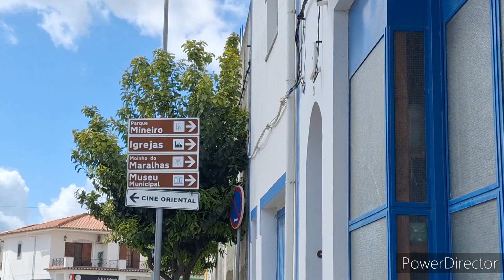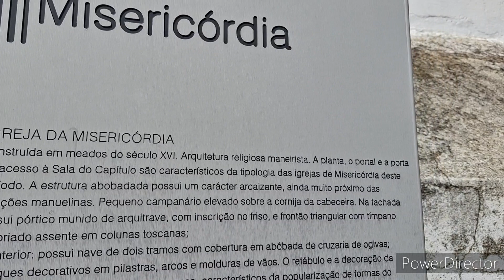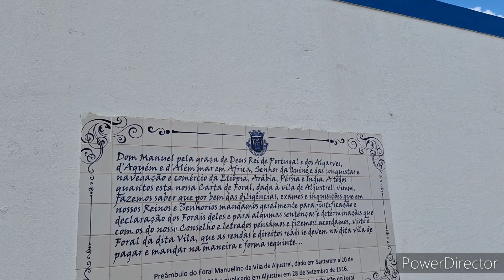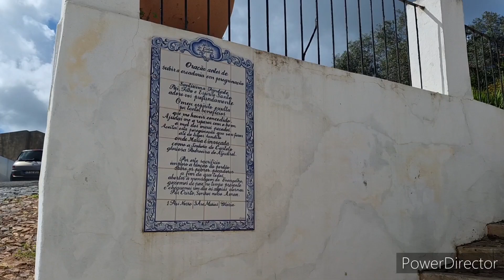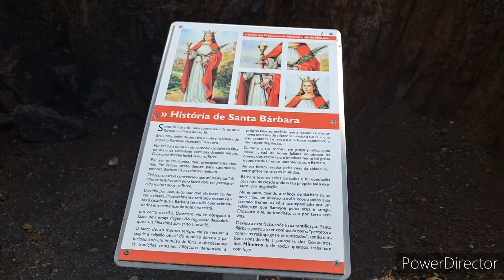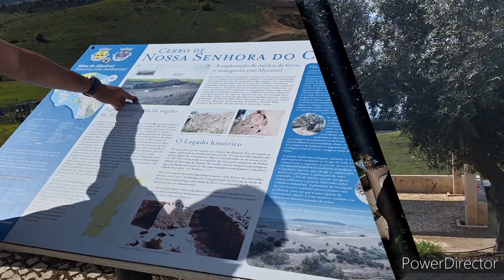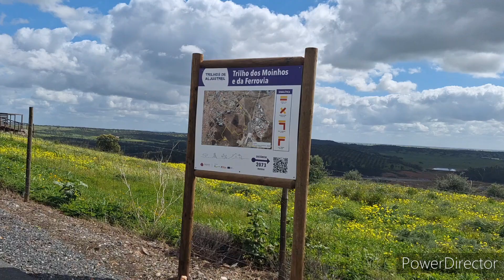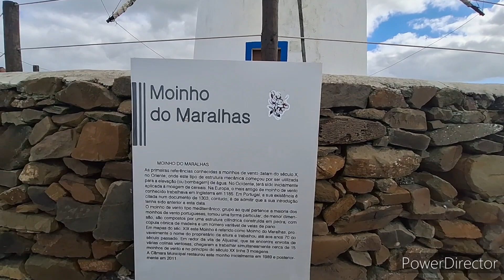ALJUSTREL. NOVAS AMIZADES. NACIONAL 2 PORTUGAL. CPE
Neste vídeo recebemos um convite para se encontrarmos em Aljustrel. Obrigada à CPE Caravanistas pela Estrada. Somos todos viajantes independente da forma de viajar. Seja em Caravanas ou autocaravanas.